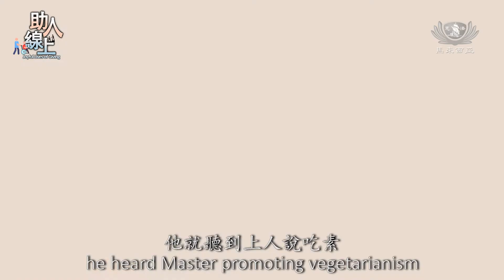抱持同理心與慈悲心 | 助人線上 EP59 | 慈濟志工 黃素芳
「 那我們也是希望這樣一起的陪伴，然後跟他們，可以的話就，可以跟他們分享證嚴上人的法，讓他們也可以一起來種福田。 」 黃素芳